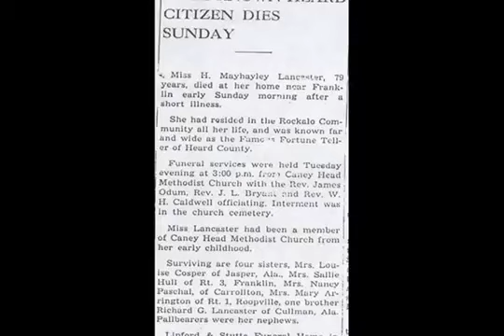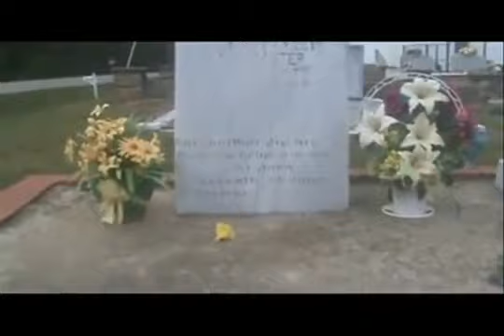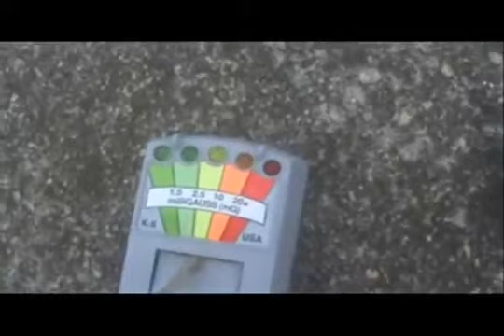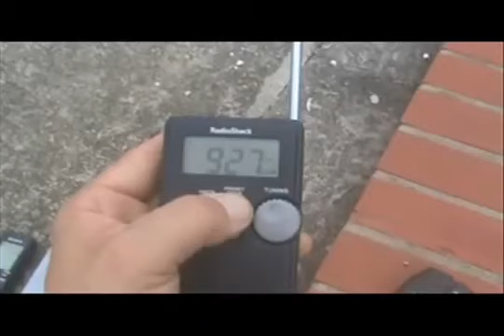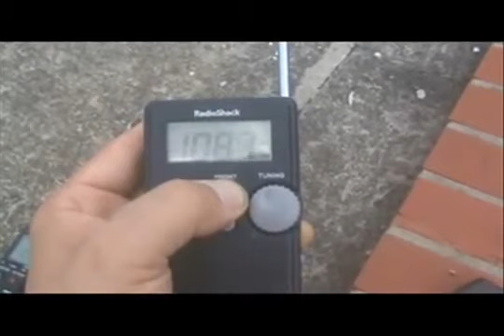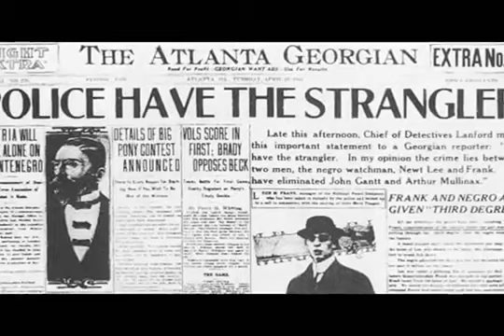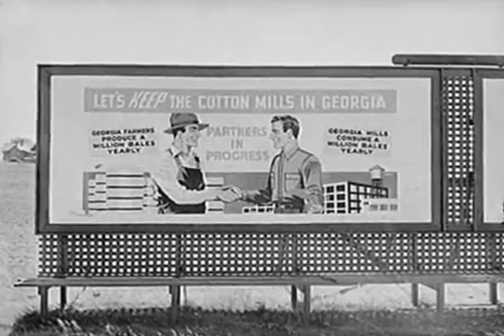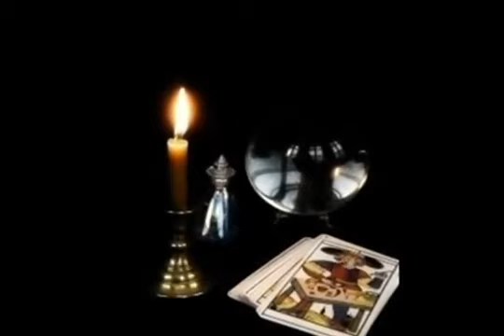Creepy Places Global: Mayhayley Lancaster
Facebook: Mayhayley Lancaster of Georgia was a psychic medium who